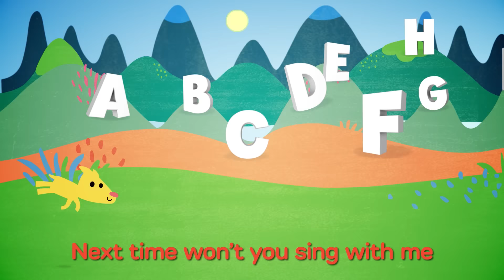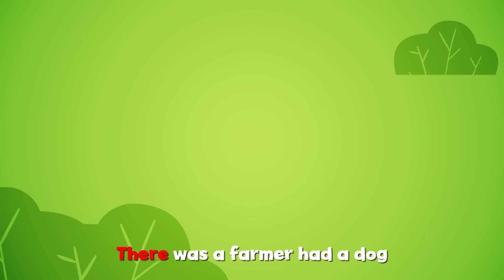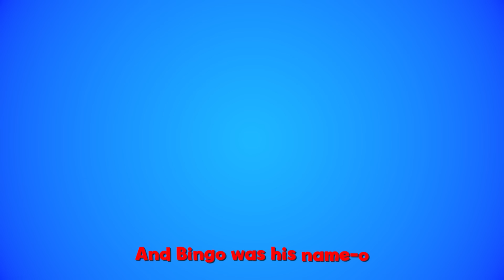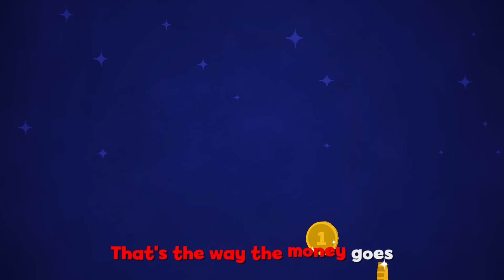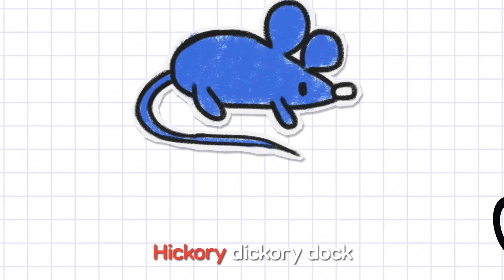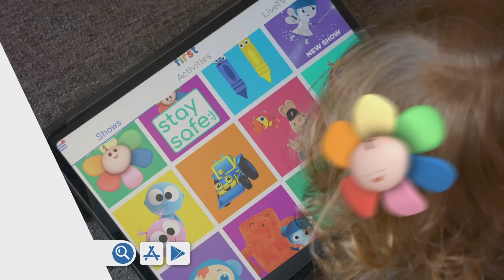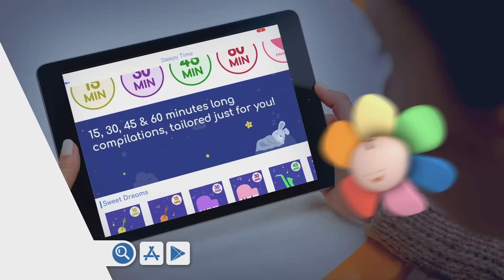Baby Shark Song w Color Crew | Educational Songs for kids | Nursery Rhymes for Babies | BabyFirst TV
Baby Songs to Make Them Laugh | Baby Shark Remix with the Color Crew for Toddlers | Baby Songs to Make Them Laugh | Nursery Rhymes Compilation for Babies | Toddler Learning Videos | Baby First TV

***ADVERTISEMENT***